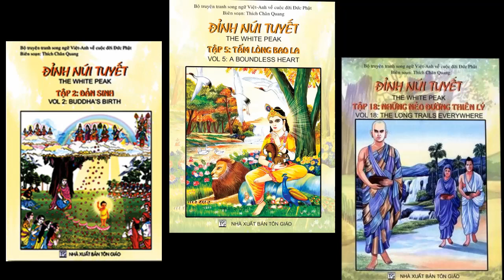CTNPTPQ Tp.HCM - Đỉnh Núi Tuyết (28/12/2014)